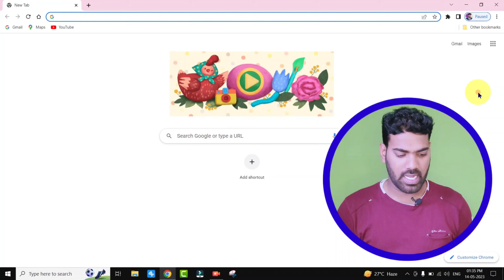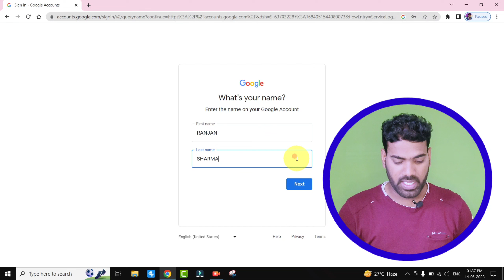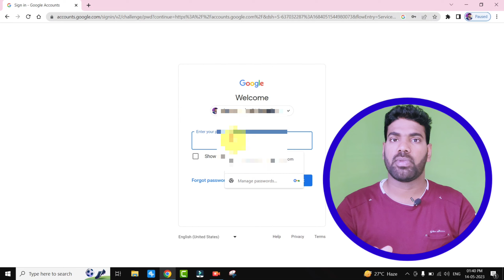Apna email id kaise pata kare | aap bhi apna email id bhul 😂 gaye ?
gmail address kaise pata karen